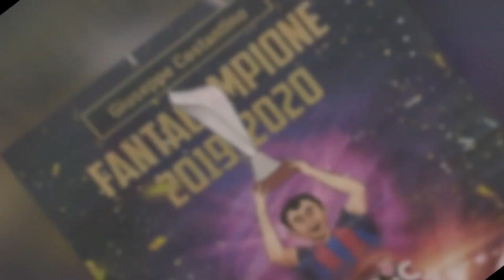ANALISI COMPLETA 18 GIORNATA E DI ALCUNI POSSIBILI GIOCATORI SVINCOLATI